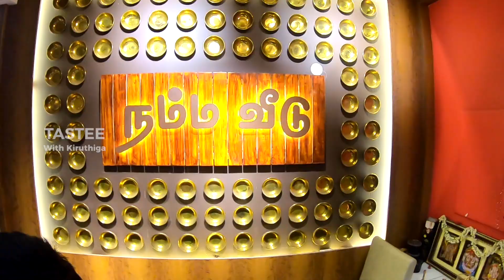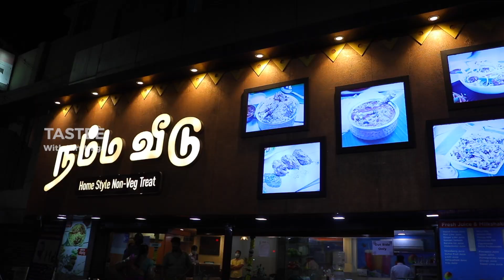தடால் புடால் சிக்கன், Nalli Biryani I Darling Namma Veedu | Tastee with Kiruthiga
Lot of them have recommended this place, so thought of giving a try. And i am sure they will never disappoint any of them. Each and every dishes are unique in taste. From their soup till dessert each dish have their uniqueness. Dhadal pudal chicken, butter rice with soup, idiyappam attukal paya was ultimate and coming to main course special nalli biryani. Nalli is my all time favourite. athuvum biryani kooda na viduvena. And their full fish fry is a lip smacking one. Tandoori platter was also good one for a family.

Price details
Nandu soup Rs 127
Idiyappam aatukal paya Rs 250
Bun parotta non veg paya Rs 40
Nandu varuval Rs 195
mutton kola Rs 290
Tandoori platter half Rs 450
Mutton nalli roast Rs 315

Location:
Darling namma veedu
Kosapet vellore, Tamil nadu

Darling namma veedu
12, new katpadi road, green circle, vellore , Tamil nadu